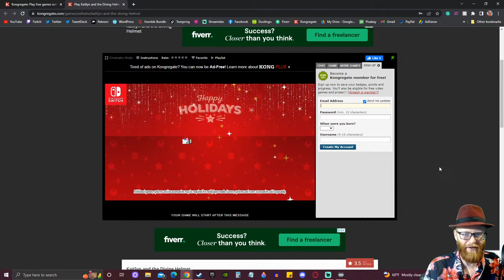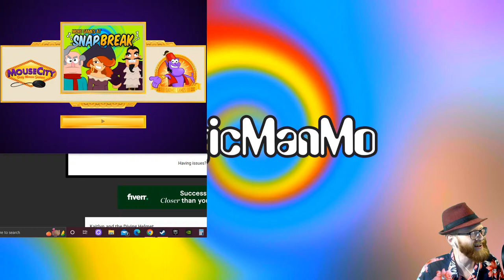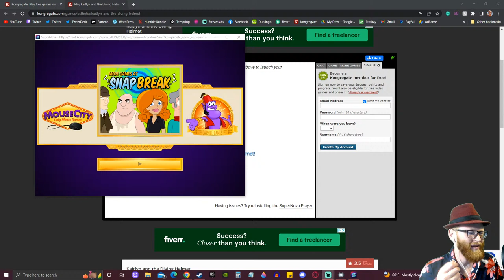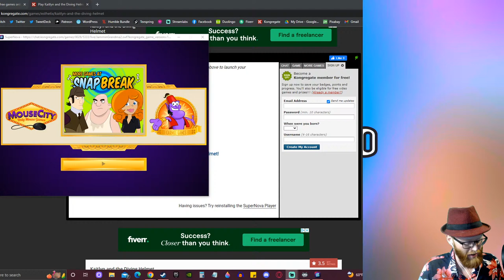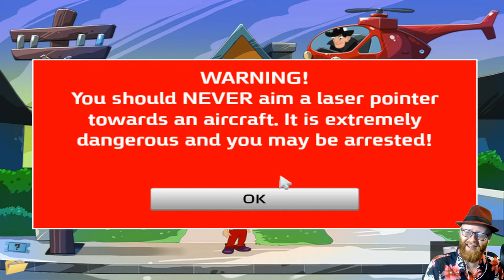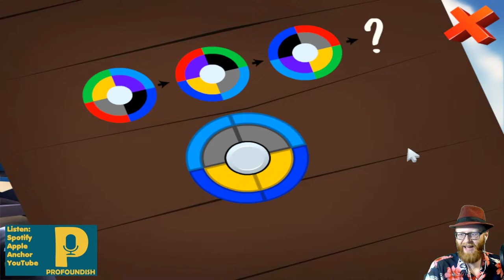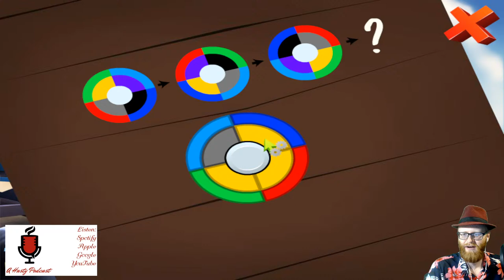Kaitlyn and the Shore Cinema Pancake | Carmel Games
Stream Rules!